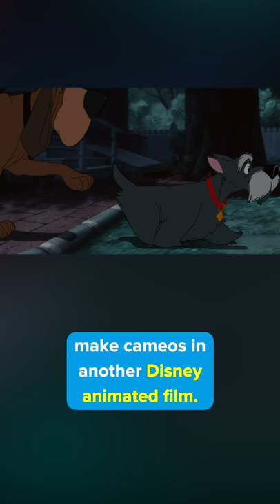Did you know this about LADY AND THE TRAMP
Did you know this about LADY AND THE TRAMP? Supporting characters Peg, Trusty, and Jock make cameos in another Disney animated film. Pay close attention and you’ll find them in the musical number, “Why Should I Worry?” in the movie Oliver & Company.